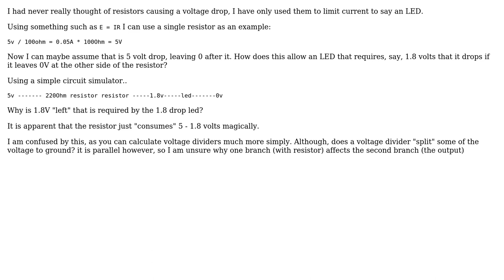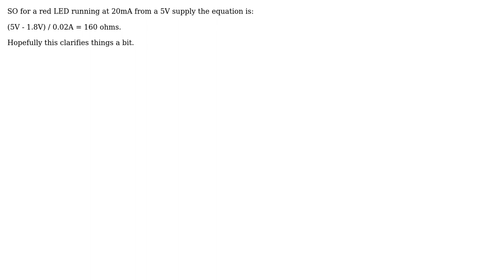Electronics: Confusion with voltage drop equation (2 Solutions!!)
Electronics: Confusion with voltage drop equation

With thanks & praise to God, and with thanks to the many people who have made this project possible! | Content (except music & images) licensed under CC BY-SA | Music | Images & others | With thanks to user stevenvh user Oli Glaser user Kim N. and the Stack Exchange Network Trademarks are property of their respective owners. You are responsible for your own actions.